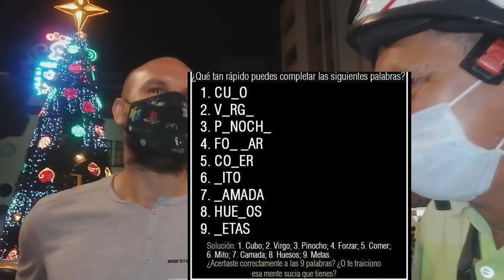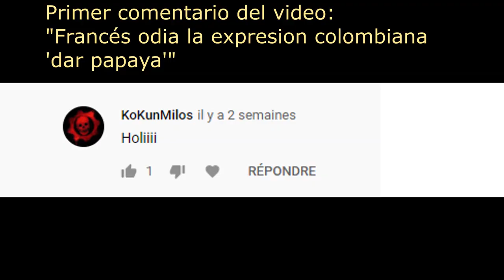Qué acento de Colombia prefiere la gente de Bucaramanga?